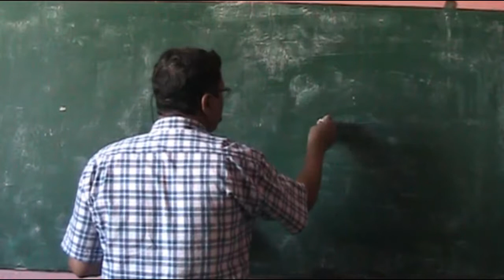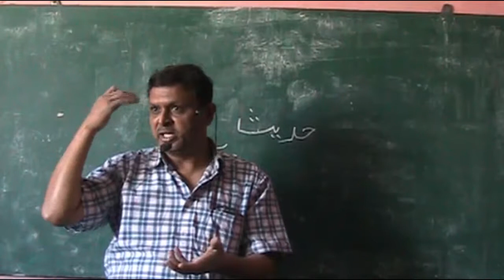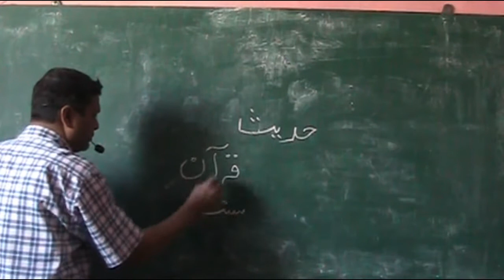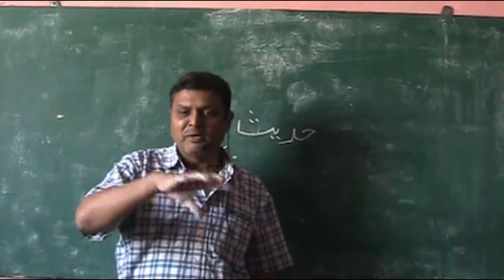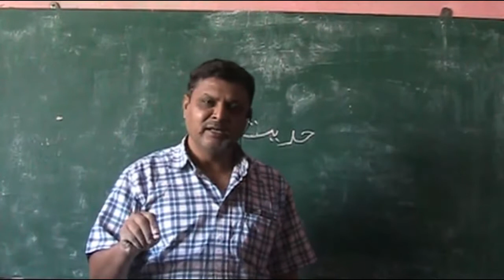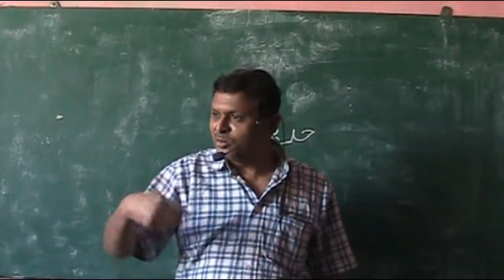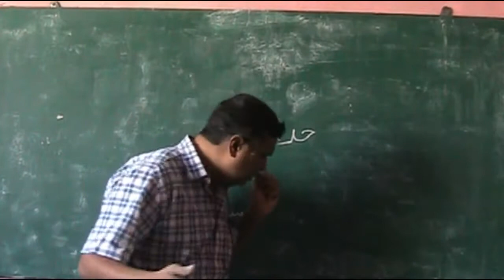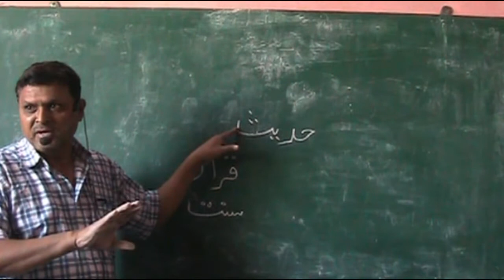Islamiat Hadees Lesson 1